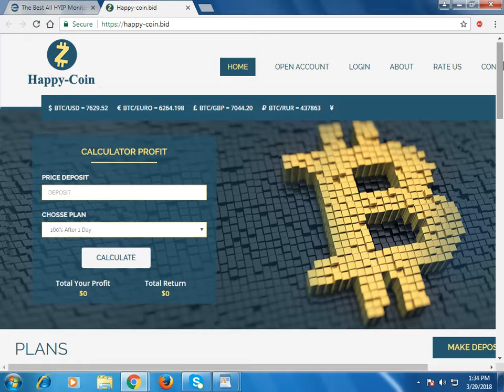happy-coin.bid Review (status waiting) on Earnupdates.com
160% After 1 Day